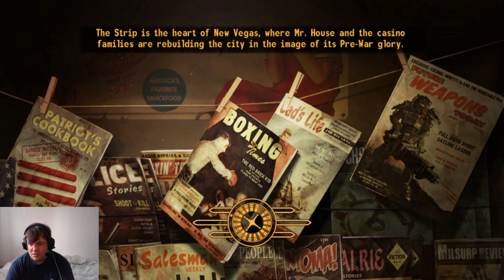Excalibur Replays Fallout: New Vegas (4)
We make another pit stop in Novac, where Manny Vargas offers us a lead in exchange for booting some resident ghouls from the REPCONN facility. Of course, we oblige. The Great Journey to the Far Beyond awaits!
DLC: Dead Money, Gun Runners' Arsenal, Lonesome Road, Courier's Stash, Old World Blues, Honest Hearts
Mods: NVAC